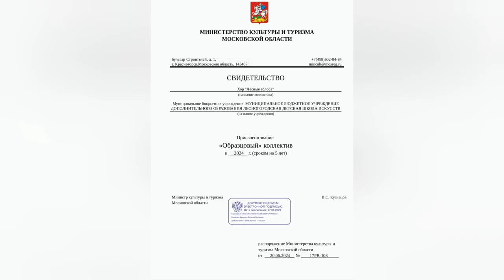Хор «Лесные голоса»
Поздравляем хор «Лесные голоса», руководителя Луконину Марию Альбертовну, концертмейстера Молтянскую Светлану Владимировну с присвоением звания «Образцовый коллектив»!!!
Для присвоения этого звания хор должен был выполнить ряд требований Министерства культуры Московской области. Первым этапом были сбор портфолио и запись видео с показом сорокаминутной программы для отбора участников в следующий тур. Второй этап – очный показ концертной двадцатиминутной программы перед несколькими экспертами от Министерства культуры. Далее на круглом столе с руководителями коллективов эксперты давали оценку выступлениям. Хор «Лесные голоса» был рекомендован к присвоению звания «Образцовый коллектив», о чем 20 июня 2024 года вышло Распоряжение Министерства культуры и туризма Московской  области.